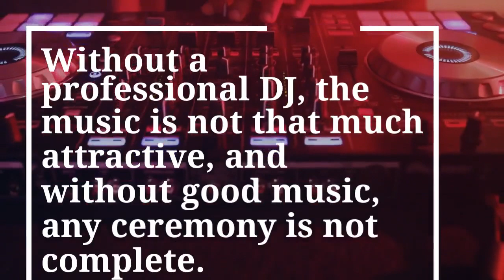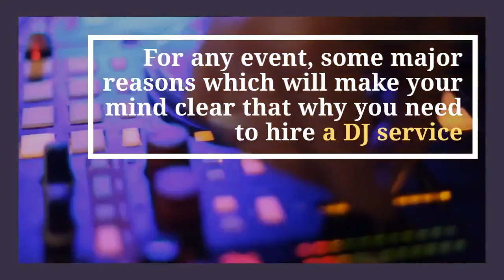Are you looking for DJ services Look no further and get every information about DJ services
What are DJ services?
DJ stands for disc jockey. It refers to a person who plays existing recorded music for a live audience to entertain them.